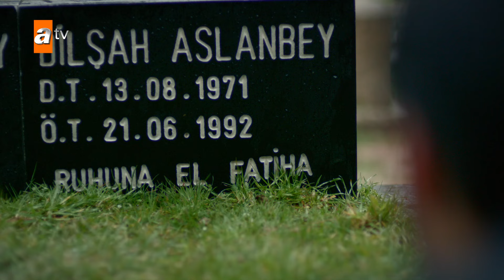Miran ka intiqaam!💔 - Hercai Urdu I Short Story